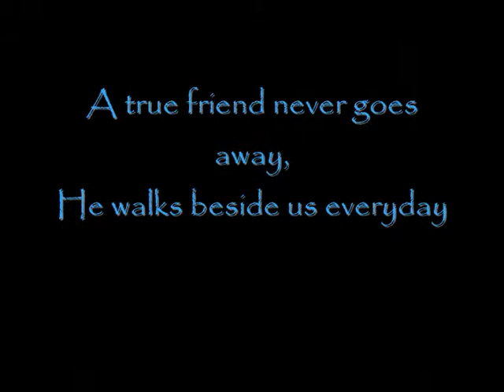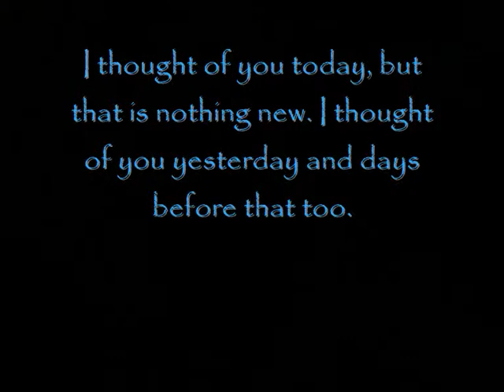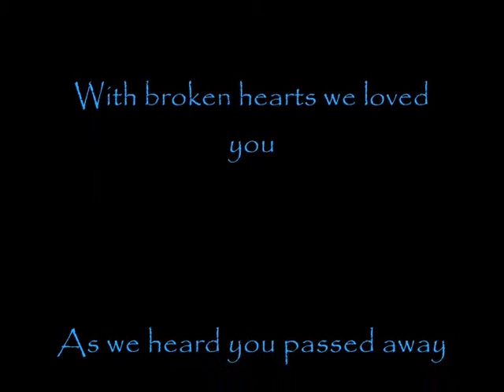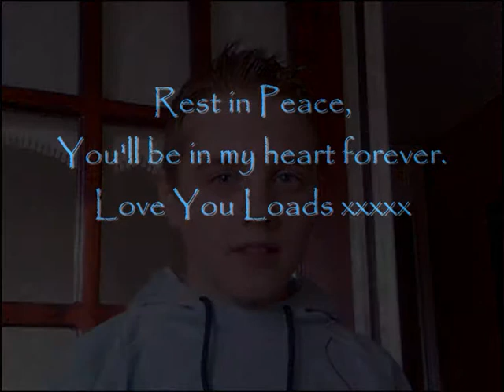miss yhuu pet xxxxx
mark logue u wer mi best friend and i miss u soo much,, lyf wil nevr b d same witot ya :(